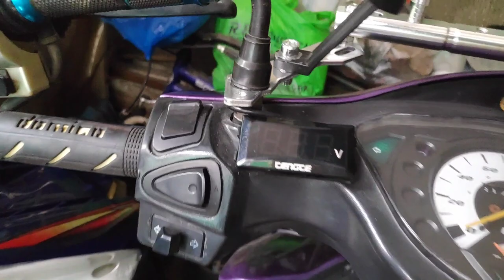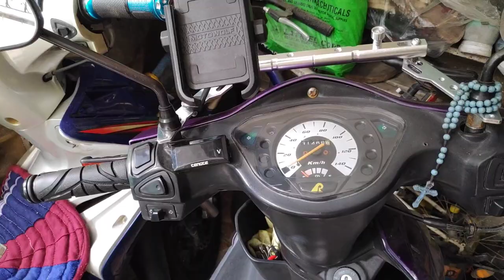YAYAMANIN PERO MURA LANG | CROSS BAR | HANDLE GRIP | INSTALLATION | SALAMAT SHOPEE | GY6 | RUSI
Shopee link